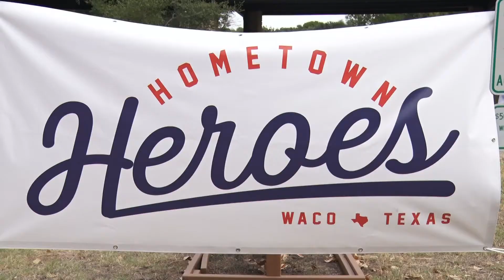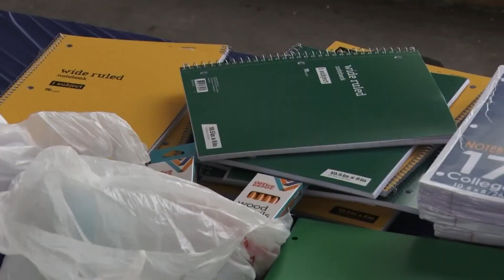Hometown Heroes 'Stuff the Bus' with school supplies in Waco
One local organization is making sure students are prepared with the necessary supplies for the upcoming school year.